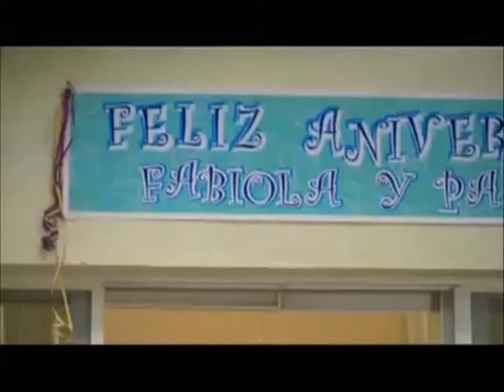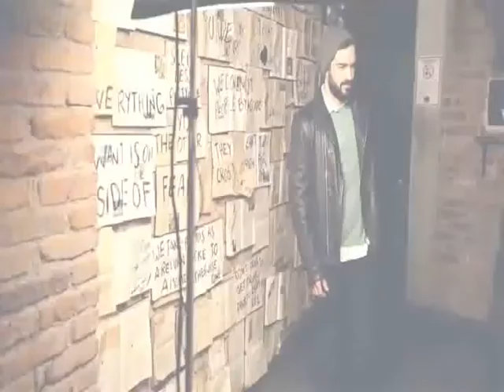Feliz Cumple Poncho!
Este video VA dedicado Para el MAs lindo de todoa .. Un poco tarde pero aca se Los dejo!!!